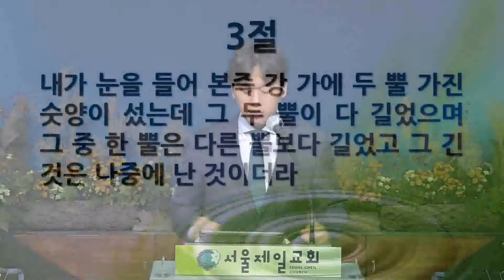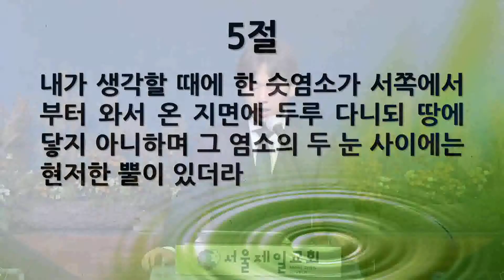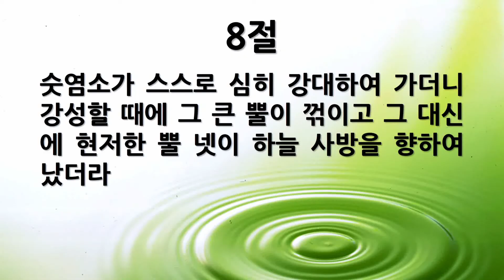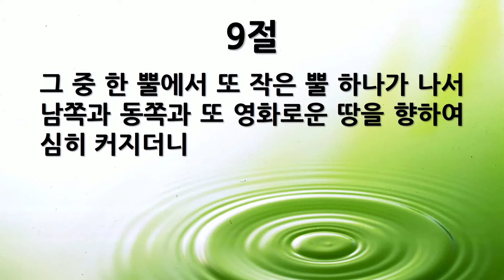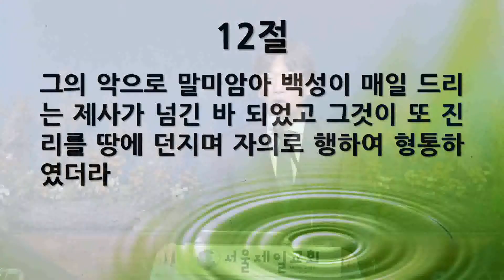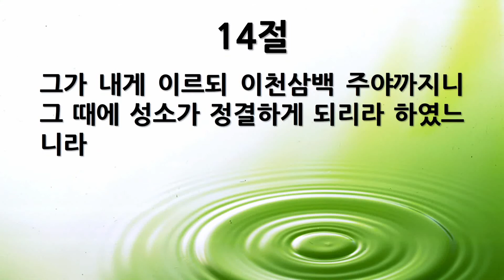[새벽묵상] "다니엘 8:1-17, 고난에는 기한이 있다" 2021-10-28 목요일 [서울제일교회]